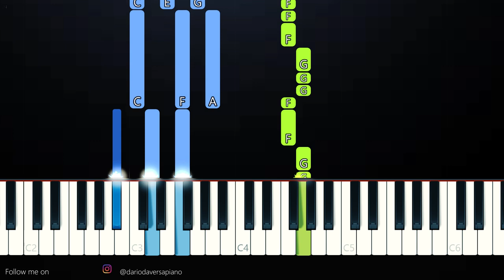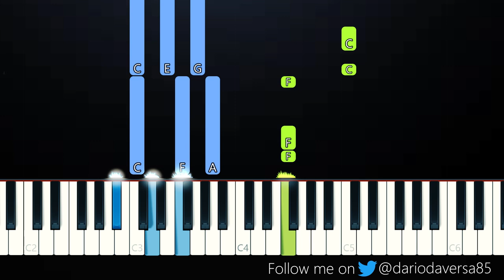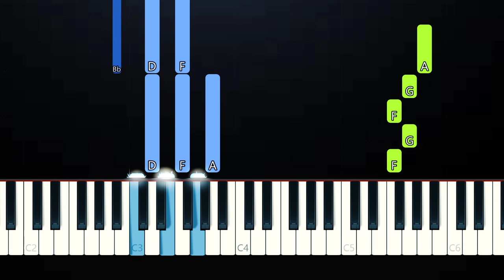Dixie D’Amelio - One Whole Day (Piano Tutorial)